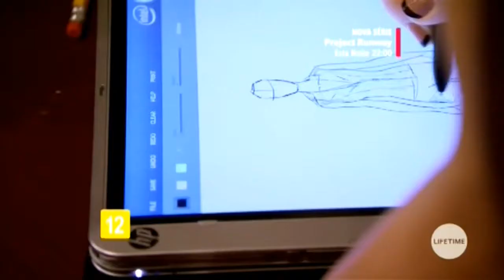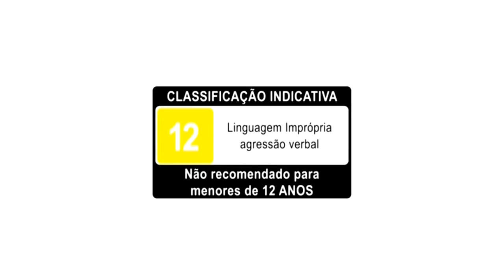Lifetime Brasil - Pacote gráfico (2017-2020)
➕🔲 EMENDAS:
Este grafismo esteve no ar até 1 de julho de 2020.